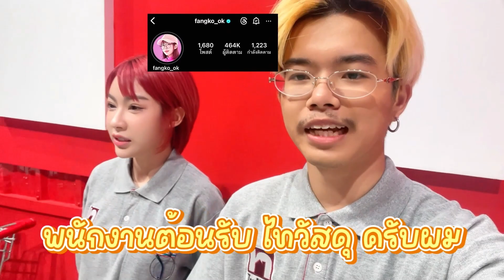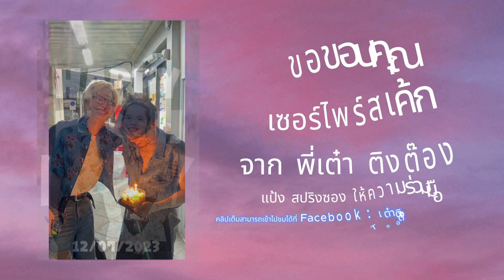กัส VLOG ก๊อกวัด : บริษัทฮาไม่จำกัด / อ๊อดหัด VLOG / วันเกิดกัส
บริหารงานโดย กัส อัคพงษ์ ป้อมชัยภูมิ